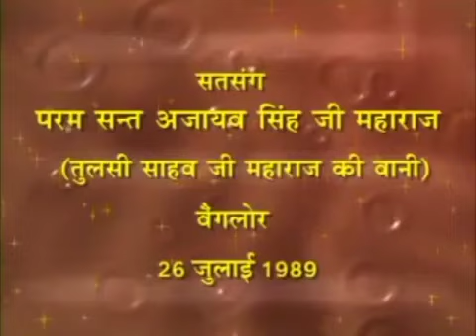25 Aug 2022 Zoom Morning Satsang ( 26 July 1989 Punjabi Satsang )